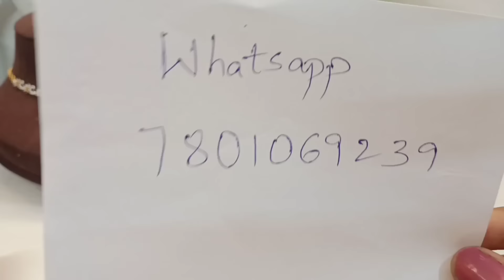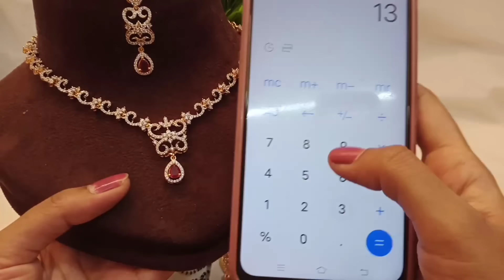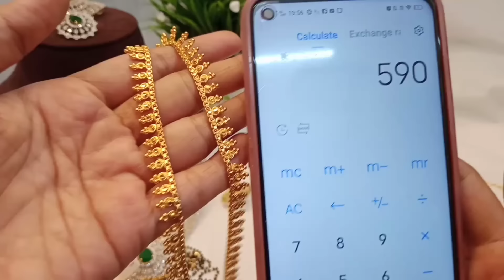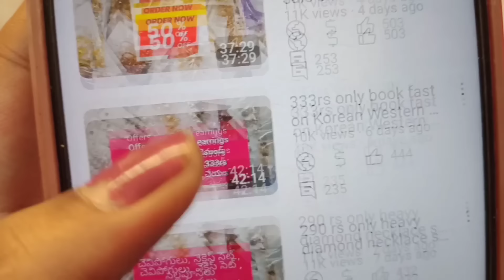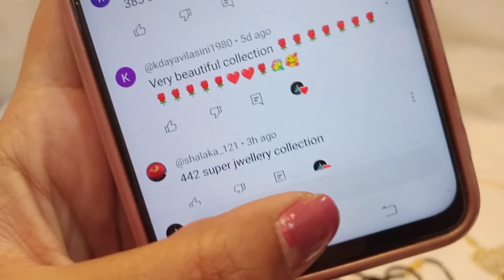50% discount on black beads mangalsutra chains | daily wear chains and earrings | gj necklace sets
50% discount on black beads mangalsutra chains | daily wear chains and earrings | gj necklace sets

2.please check or ask for the  availability
3.No Negotiations ,Prices are  fixed
4.dispatch will be in one or 2 days
5.After dispatch we will send the tracking number
6.you will receive in product 5 to 7 working days

(Ignore Tags)

1 gram gold|
1 gram gold price|
1 gram gold rate today|
price of 1 gram gold|
1 gram gold rate in india today|
1 gram gold price today|
1 gram gold jewelry|
1 gram gold today price|
1 gram gold cost|
1 gram gold jewellery tanishq|
1 gram gold earrings|
price for 1 gm gold|
1 gram gold mangalsutra|
1 gram gold jewellery online shopping cash on delivery|
1 gram gold chain|
1 gram gold ring price for girl|
1 gram gold coin price|
1 gram gold necklace|
1 gram gold bangles|
1 gram gold jewellery online|
1 gram gold maang tikka price|
1 gram gold coins|
1 gram gold jewellery wholesale|
price of 1 gram gold coin|
1 gram gold earrings designs with price|
1 gram gold temple jewellery online shopping|
1 gram gold necklace designs with price|
1 gram gold mangalsutra tanishq|
1 gram gold long mangalsutra designs with price|
1 gram gold mangalsutra in png with price|